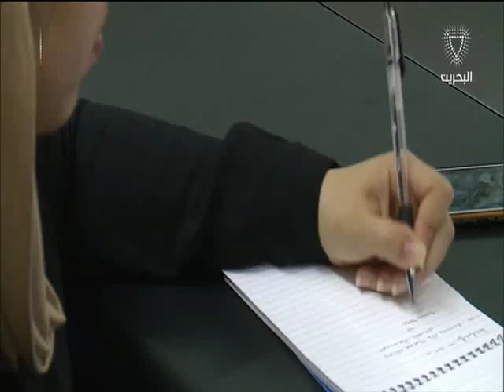البحرين : النشرة الاقتصادية 28-03-2016